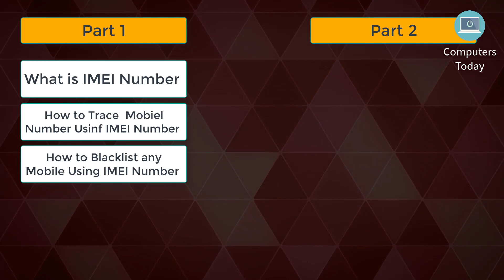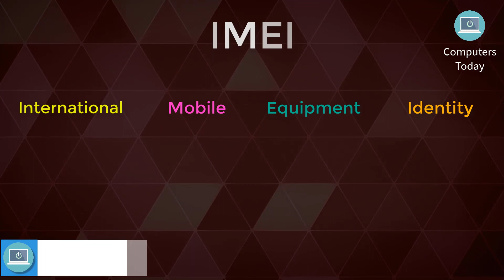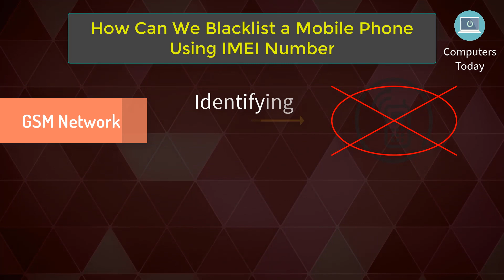What is IMEI Number ? How to Trace and Blacklist Mobiles using IMEI Number | For Education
Visit Facebook/ComputerTodayonline